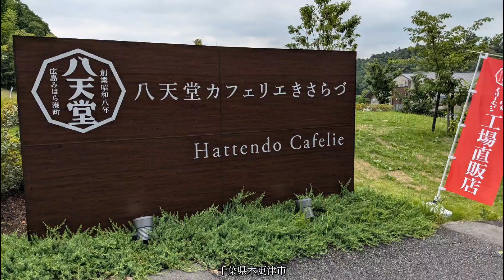【八天堂カフェリエきさらづ】チョッと散歩。クリームパンを買って周りを歩きました! Kisarazu City Japan.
以前から工場見学がしたいと思っていて行ってみたら売店とカフェで別館が出来てました!!パンケーキやカレーもとても美味しそうでした!中にはキッズスペースもありました(^^)